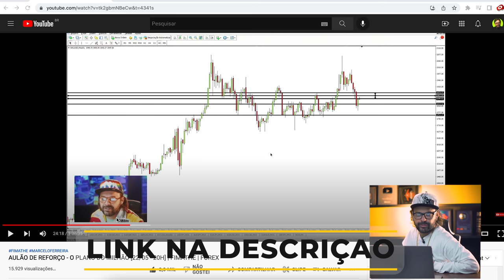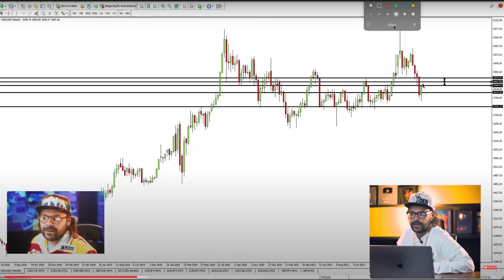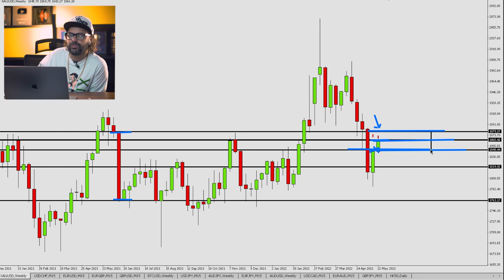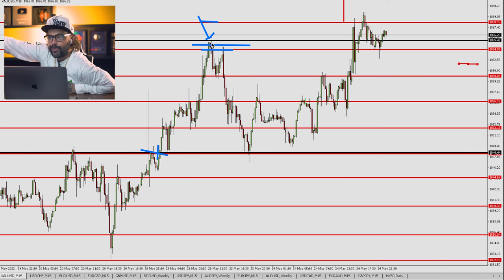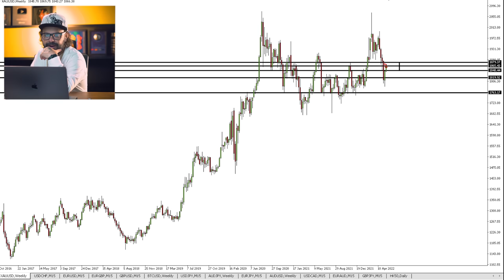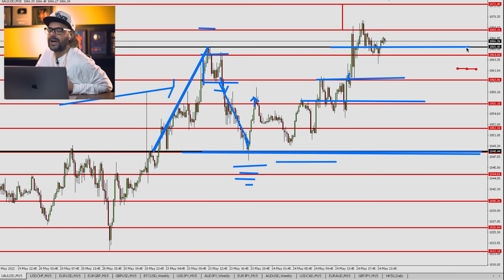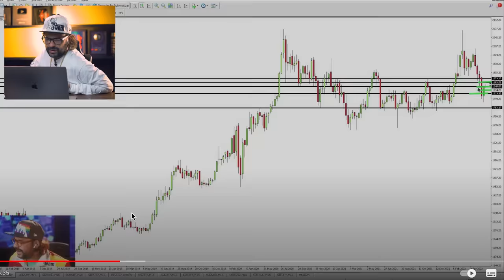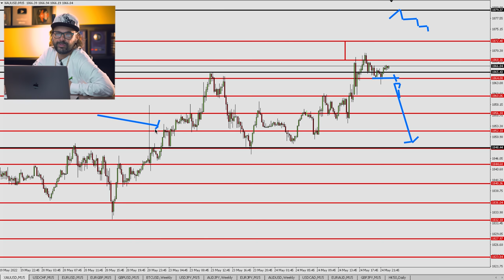COMO POSICIONAR O TAKE NO XAU/USD DE FORMA LUCRATIVA | FIMATHE | FOREX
Se liga nessa dica pra posicionar o take de forma justa e coerente com o movimento do mercado, sem deixar a ganância azedar a operação.. Vem com o pae!! 🚀

00:00 - Início
00:05 - Introdução
01:19 - Entendendo o alvo
04:10 - Apurando o gráfico
05:00 - Cuidado na posição do Take
09:50 - Respeite o Gerenciamento
12:58 - Regiões de atenção
14:29 - Se Inscreva no Canal